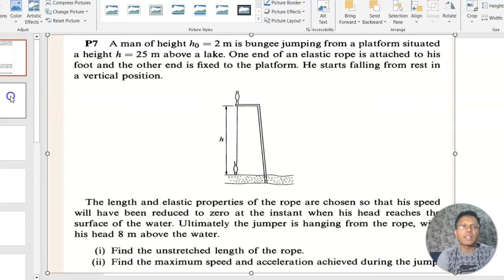200 puzzling physics problems p7 |JEE ADVANCED/OLYMPIAD MECHANICS PROBLEM 4|Peter gnadig|Gyula Honye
200 puzzling physics problems

|Peter gnadig | Gyula Honyek| Ken Riley
JEE ADVANCED / OLYMPIAD MECHANICS PROBLEM 4

|Peter gnadig | Gyula Honyek| Ken Riley | 200 puzzling physics problems